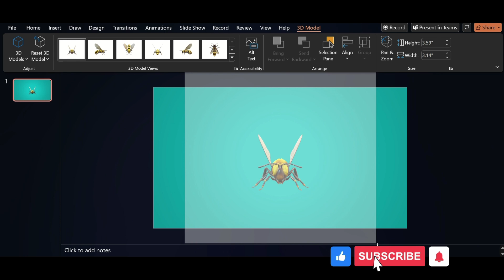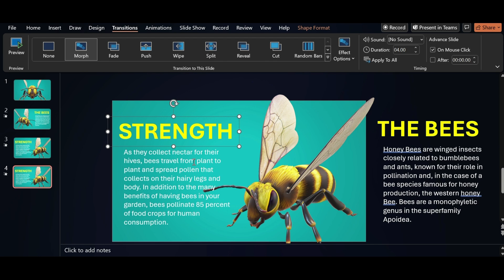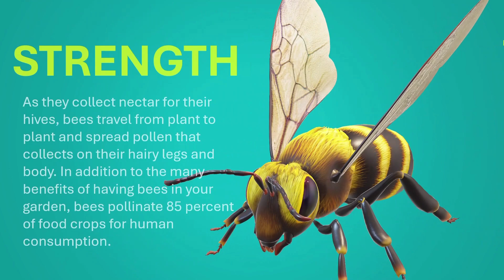CREATE a STUNNING 3D Honey Bee Presentation in PowerPoint!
Learn how to create a STUNNING 3D Honey Bee presentation in PowerPoint with this easy-to-follow tutorial! Impress your audience with a visually appealing design that will make your presentation stand out. In this video, we'll show you how to create a realistic 3D honey bee model and incorporate it into a PowerPoint presentation. You'll learn the techniques and tricks to add animations, transitions, and effects to take your presentation to the next level. Whether you're a student, teacher, or business professional, this tutorial is perfect for anyone looking to add a creative touch to their PowerPoint skills. So, let's get started and create a buzz-worthy presentation!

Let's enhance our presentation skills together with Akshrika PPT! 🌟'

📝 Have any questions or suggestions? Please write them in the comments 💬 below. We'd love to hear from you!